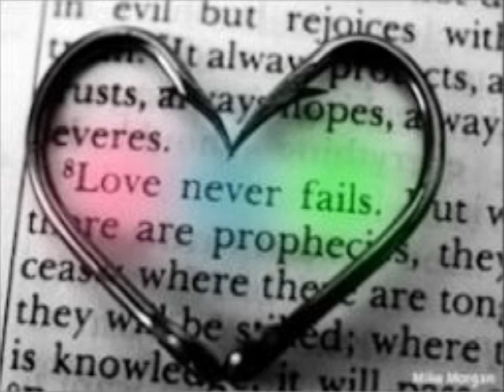God Only Knows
Joss Stone's Version of a classic